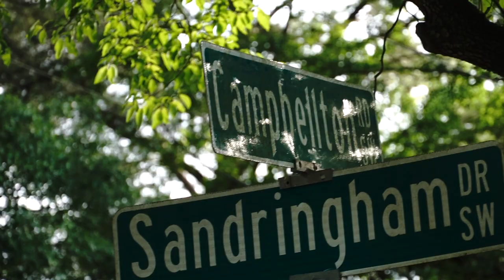PROJECT NUT TRAP GO HARD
How I had too cum up too get things I want and its wasn't easy been from the hood and trying too make money always was the mission